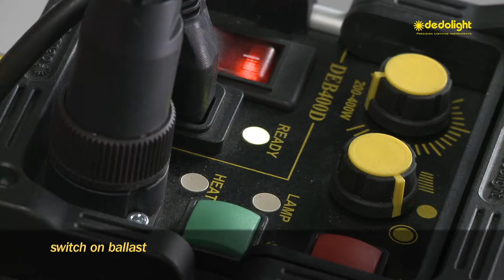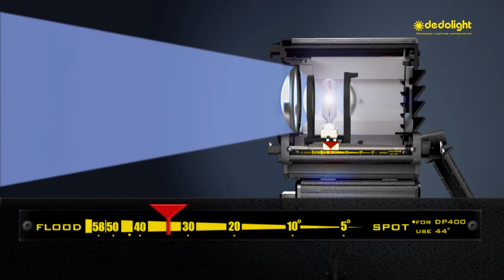How to use: DLH400DT daylight/tungsten fixture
How to use, focus, mount accessories and do lamp changes
on dedolight 400/575W daylight/tungsten fixtures (DLH400DT).